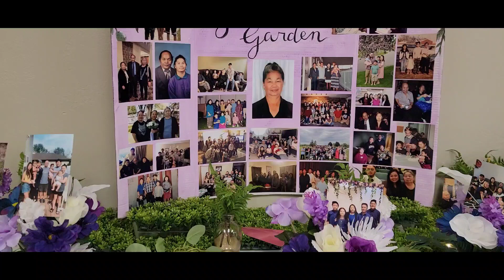tais soua lub ntee 6/2_3/23